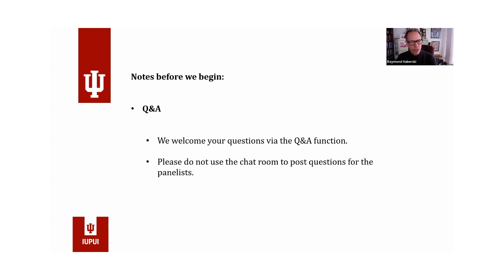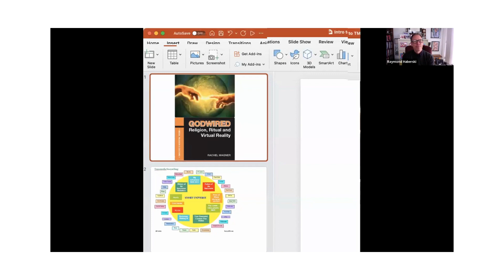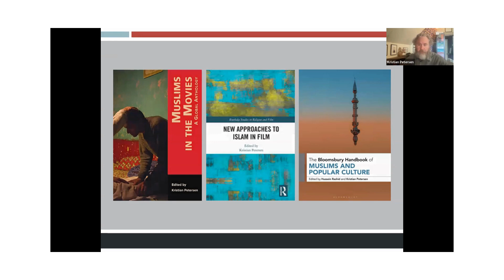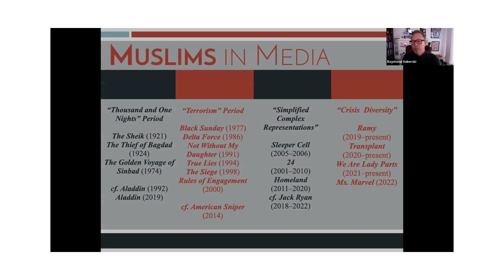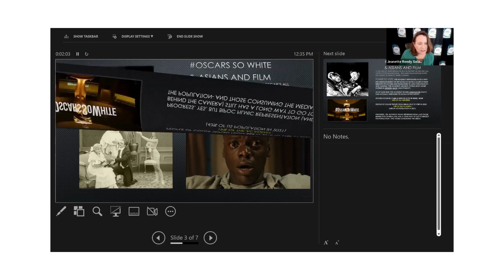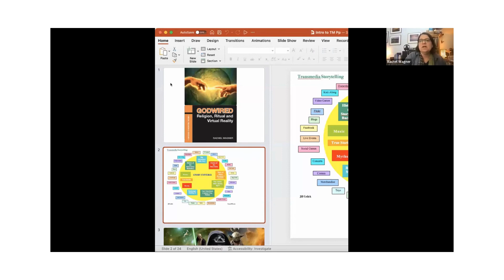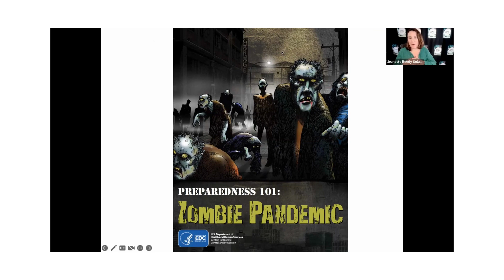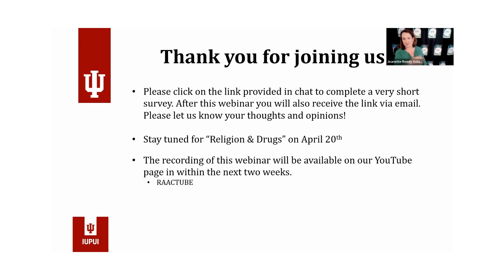Religion & the Movies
In addition to the Beatles being bigger than Jesus Christ, we might argue that movies have been bigger than religion. Movies played in “cathedrals” to popular culture, and the silver screen created icons that defined eras for people all around the world. Furthermore, from the origins of the medium to Mel Gibson’s The Passion of the Christ, the movies have used religious stories, figures, and tropes to attract audiences. But we also know that as much as the idea of religion has grown elastic and contested, movies that depict religion and faith have reflected this complexity. Our panelists expand upon the history of religion in the movies to include other visual mediums and provide a critical comparative perspective on faith and films.

Panelists:
Kristian Petersen (Old Dominion University)
Jeanette Reedy Solano (California State University, Fullerton)
Rachel Wagner (Ithaca College)

Host:
Raymond Haberski, Jr. (Indiana University-Purdue University)